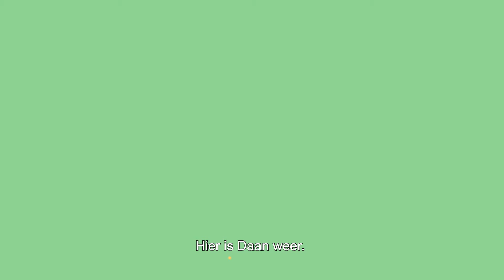Vergunning nodig voor het kappen van een boom in je tuin? Check voor je begint!